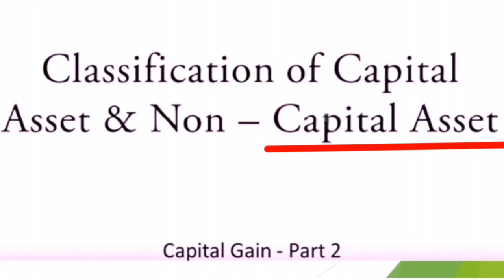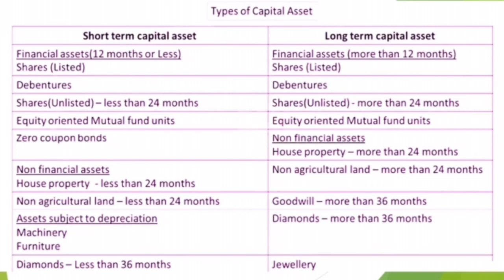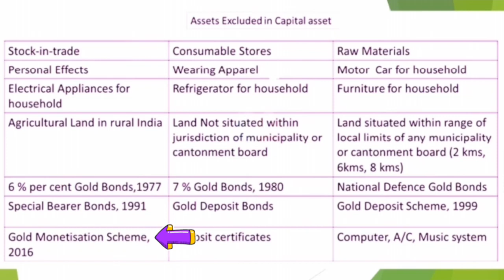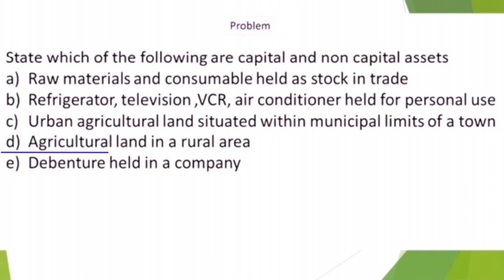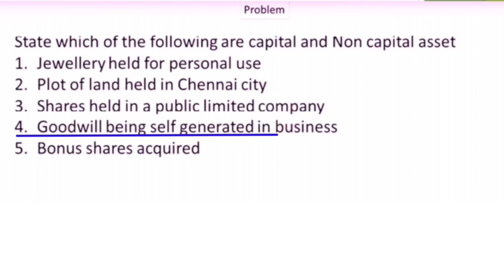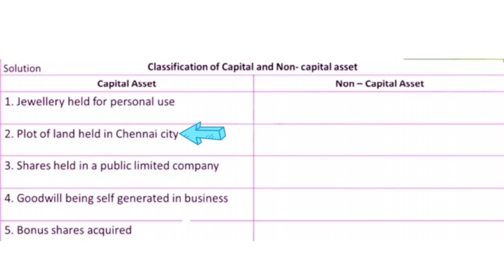INCOME FROM CAPITAL GAIN | PART - 2 |ca bcom cma capitalgaintax @icpacademy4250 #